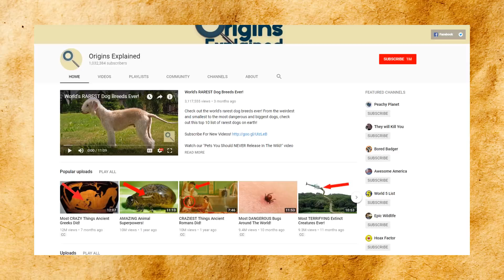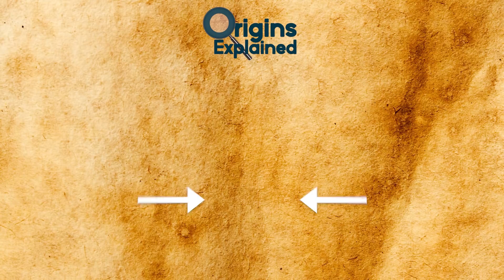SMALLEST Animals In The World!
Check out the smallest animals in the world! This top 10 list of cutest and tiniest animals ever has some of the most amazing creatures on earth!

9. PYGMY RABBIT
The pygmy rabbit is the smallest rabbit in the world!! They are native only to the great basin area of the United States and are extremely rare since they are hunted by everything and are limited to where they can live in the winter based on the type of grass they can eat.

8. ETRUSCAN SHREW
The Etruscan shrew goes by several aliases, including the Etruscan pygmy shrew and white-toothed pygmy shrew.
It’s the smallest known mammal in the world by mass and only grows to about 4 centimeters (1.6 inches) long - just a bit larger than the average bumblebee!!

7. PYGMY MARMOSET
This tiny monkey species can fit in the palm of your hand and weighs about the same as a stick of butter. They are only about 5-6 inches long, including the tail!
Native to the rainforests of the Western Amazon basin in South America, it can be found in Peru, Ecuador, Bolivia, Brazil, and Colombia.

6. BEE HUMMINGBIRD
Like the Etruscan shrew, the bee hummingbird is known by several names, including the zunzuncito- after the sound their wings make in Spanish- Zun-zun!! It’s the world’s smallest bird and the world’s smallest warm-blooded vertebrate. They are native to Cuba, and can be found on the country’s second-largest island, Isla de la Juventud, or Isle of Youth.

5. SLENDER BLIND SNAKE
While nonvenomous, the next animal on this list isn’t exactly snuggly. slender blind snakes, also known as the worm snake or the thread snake, are tiny snakes with very smooth scales.
A total of 87 species of slender blind snakes are thought to exist all over the world.

4. SPECKLED PADLOPER TORTOISE
The speckled padloper tortoise is the world’s smallest turtle, and it sure packs a whole lot of cuteness into a tiny little package. Like some of the other species on this list, females are slightly larger than males, measuring up to four inches long (ten centimeters). They only weigh about 100-165 grams! Also about the same as a stick of butter!

3. PAEDOCYPRIS
The Paedocypris is a genus encompassing the world’s smallest fish, which measure just 7.9 millimeters, in length. It’s so small, you can see it with the naked eye, but you would probably need a magnifying glass to get a detailed look! Paedocypris resides in the swamps and streams of the Southeast Asian islands known as Bintan, Borneo, and Sumatra.

2. KITTI’S HOG-NOSED BAT
I’m not even going to try pronouncing the scientific name of the Kitti’s hog-nosed bat, also nicknamed the bumblebee bat, which hails from Thailand and Burma. Measuring only 1.1 to 1.6 inches long, the bumblebee bat is the world’s smallest bat. Both of its common names are appropriate since it has a distinctive pig-like snout and is small like a bumblebee just like the hummingbird I mentioned before!

1. MADAME BERTHE’S MOUSE LEMUR
Berthe’s lemur resides mainly in Kirindy Mitea National Park, located in western Madagascar. This nocturnal species has very large eyes to help it see at night. It was only recently discovered in 1992, and was only categorized as its own species as recently as the year 2000. Everyone at first confused it with the pygmy lemur.